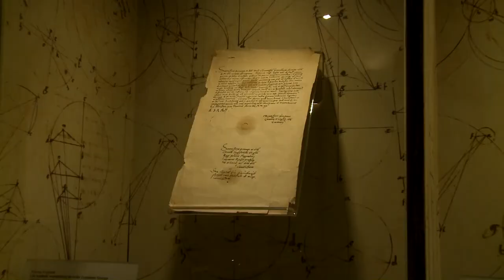KOPERNIK ASTROLOGIEM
Co wspólnego miał Mikołaj Kopernik ze stawianiem… horoskopów? Zobaczcie wykład doktora Wojciecha Krzysztofa Szalkiewicza – autora książek o wybitnym astronomie.